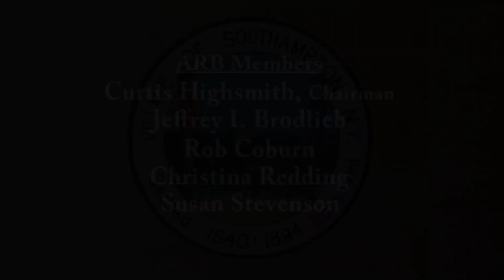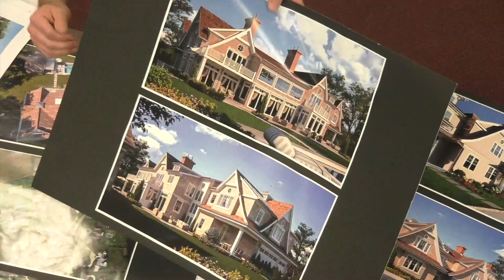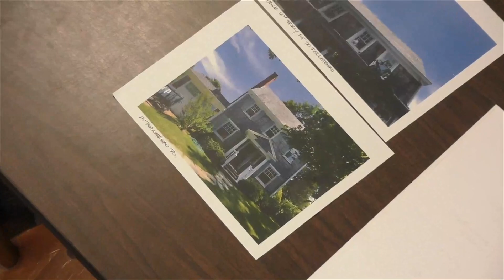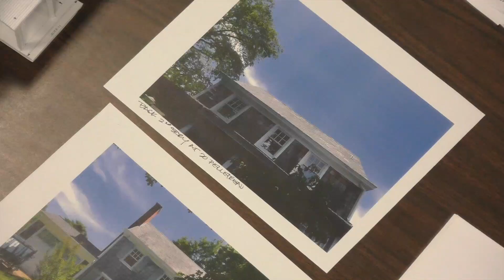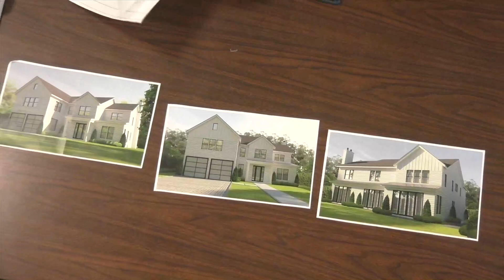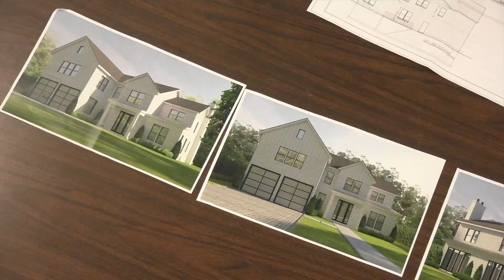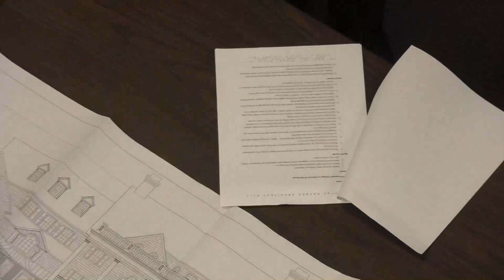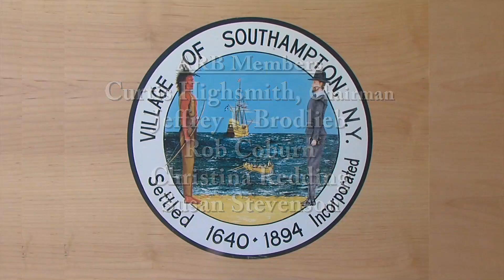ARB 6 11 2018 part 2 of 2 HD 1080p